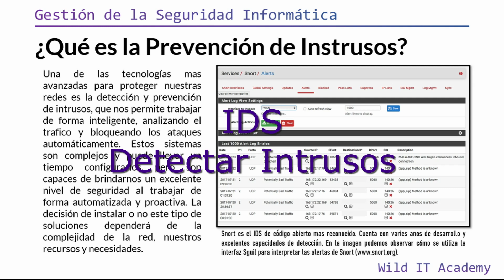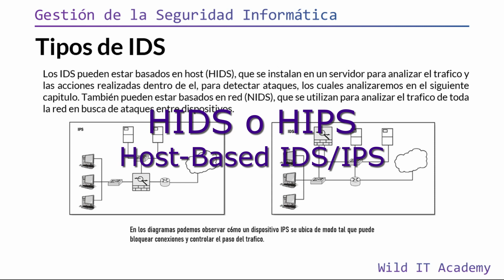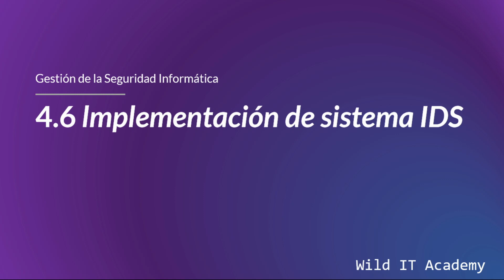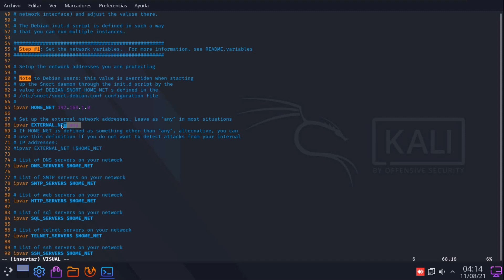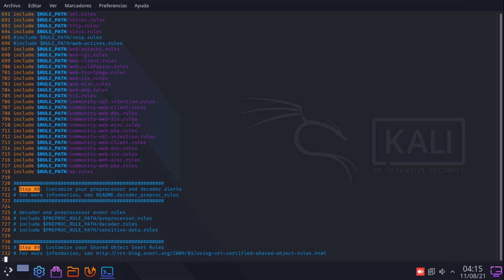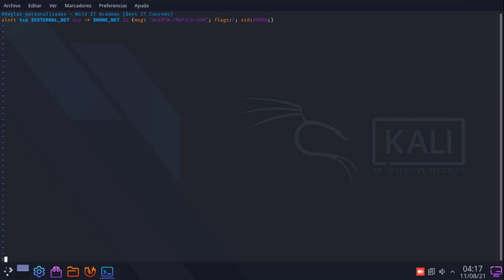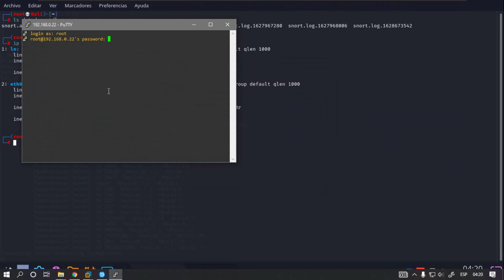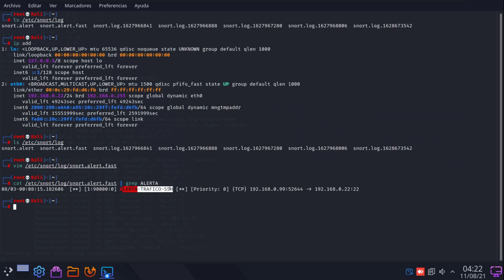IDS/IPS Fundamentals | Gestión de la Seguridad Informática | Wild IT Academy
🚨¡AQUÍ HAY MÁS!🚨

Temario de la clase:
-  Introducción
- Conceptos sobre IDS/IPS
- Tipos de IDS/IPS
- Implementación de IDS Snort sobre sistema Kali Linux.

🌎 ¿Quieres más material?